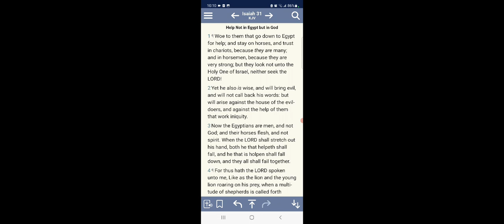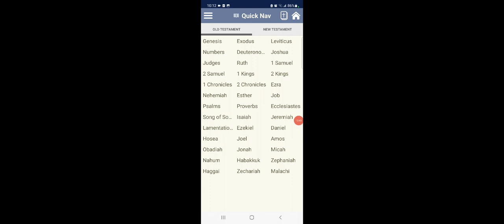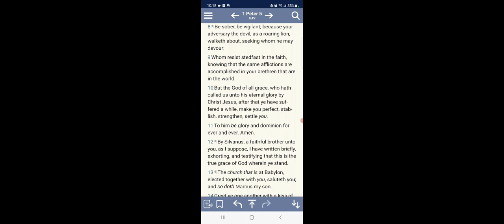NYC Asylum seekers received prepaid cards loaded with money 💰 on it....